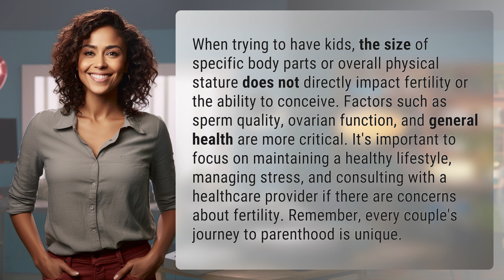Does size matter when trying to have kids?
Myth Busted: Size Doesn't Matter When Trying to Have Kids 👉 Size Doesn't Matter 👉 Learn why size isn't a factor in fertility and conception. Focus on health, lifestyle, and seek advice from a healthcare provider for personal concerns. Every journey to parenthood is unique!

Laura S. Harris (2024, April 2.) Does size matter when trying to have kids?
    🌐 AskAbout.video